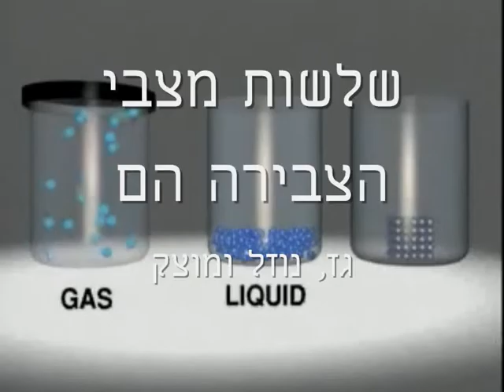מצבי צבירה 1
סרטון הסבר על שלושת מצבי הצבירה בכיתוביות בעברית